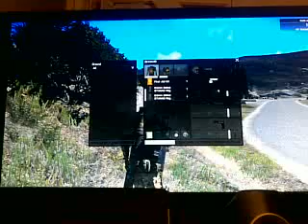Arma3 map perso fight (alpha)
J'ai crée une map avec des situations, en voici là un extrait.
On pourra noté que l'ia hélas est à la ramasse c'est bien dommage.
Bon on peu se dire que ce n'est qu'une alpha, et qu'il y a du boulot pour avoir une ia plus intelligente que ce que l'on a ici à ce moment du jeu.

FC2 fait un peu mieux que cela en matière de réponses des bots.